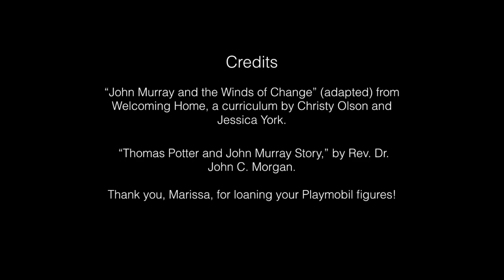John Murray and the Winds of Change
Told by Liza Earle-Centers, Dir. of Lifespan Spiritual Exploration at the Unitarian Church of Montpelier, VT.  Credits:  "John Murray and the Winds of Change" (adapted) from Welcoming Home, a curriculum by Christy Olson and Jessica York.  Also: "Thomas Potter and John Murray Story." by Rev. Dr. John C. Morgan.  Thank you, Marissa, for loaning your Playmobil figures!